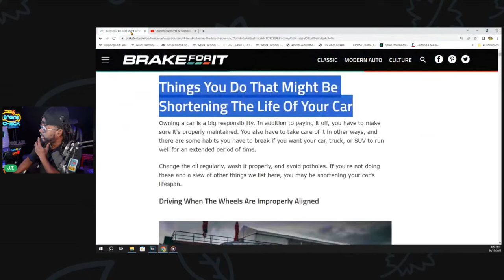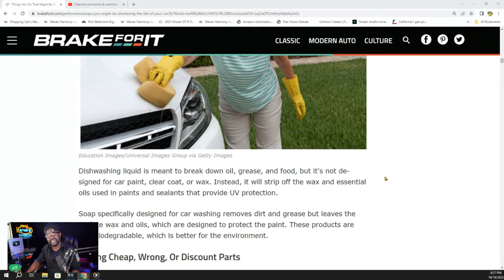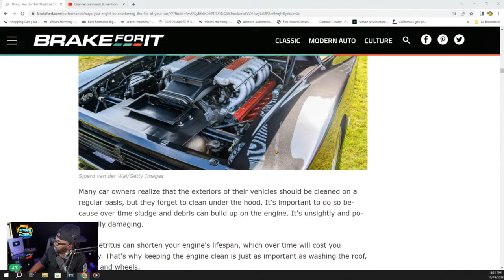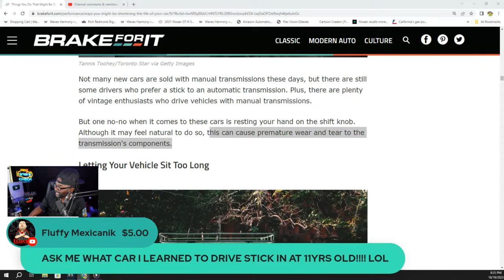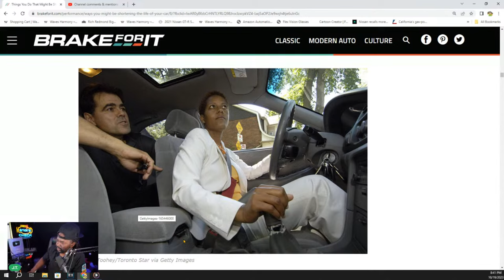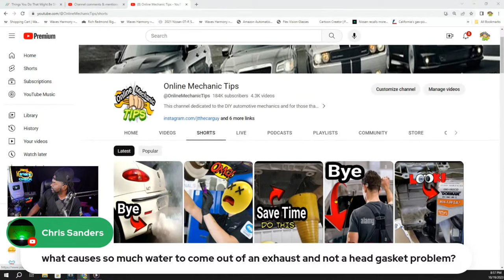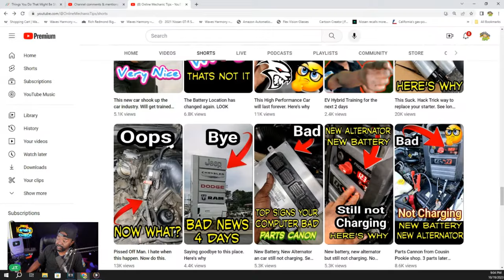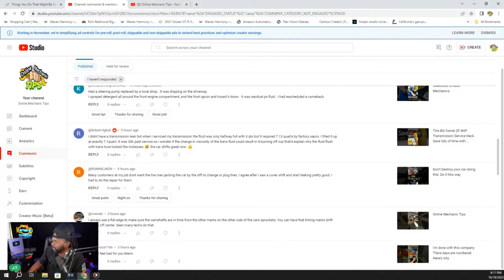Things You Do That Might Be Shortening The Life Of Your Car